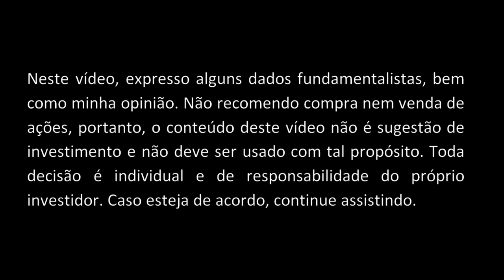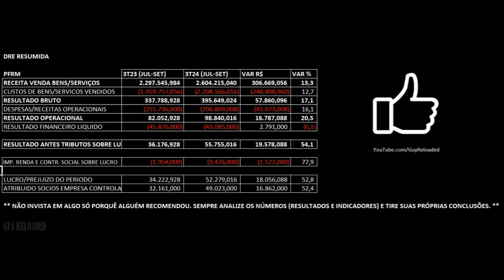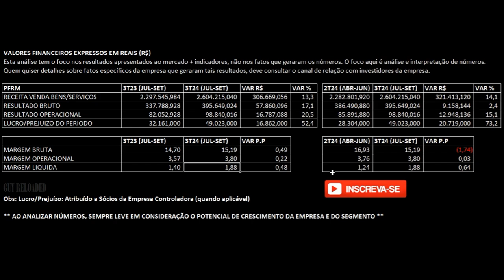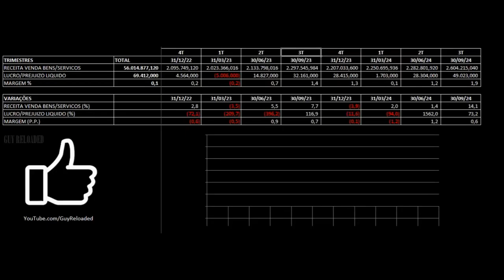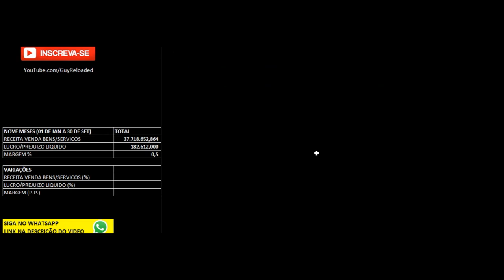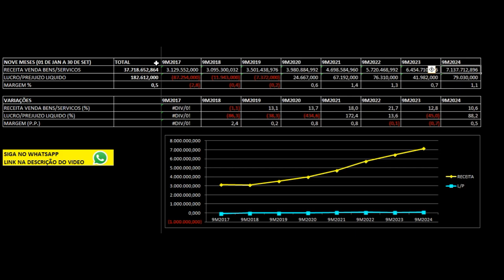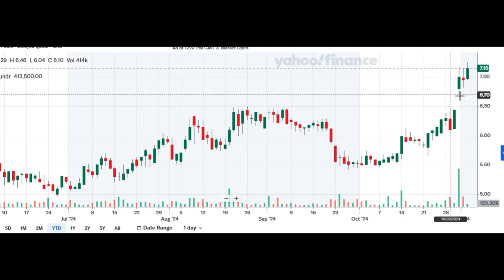Profarma: Lucro Salta 52% no 3T24 2024. Análise Financeira e Fundamentalista das Ações PFRM3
12 Dicas Para Não Perder Seu Dinheiro Ao Investir Em Ações